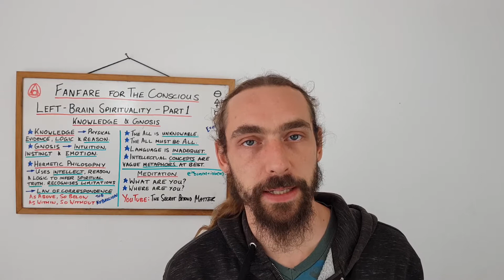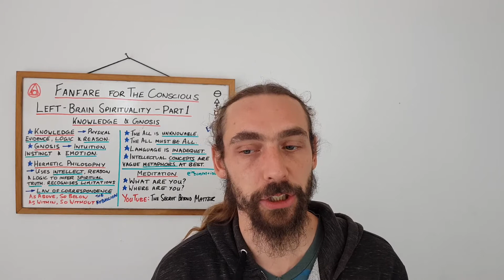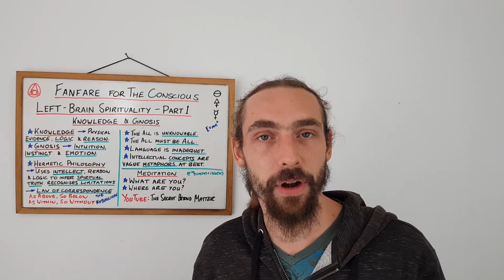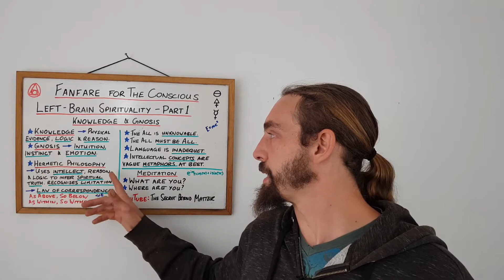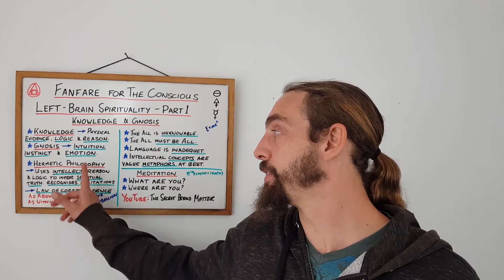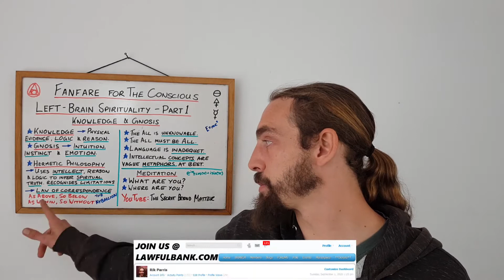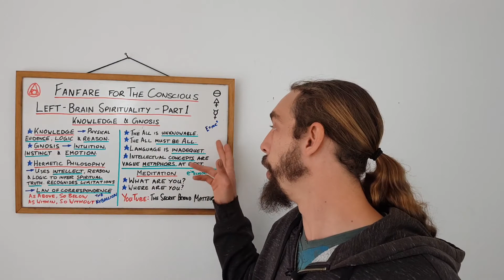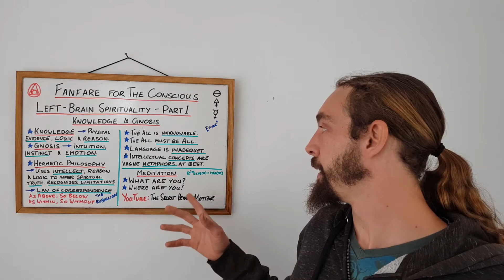Left-Brain Spirituality Part 1: Knowledge vs Gnosis, Hermetic Philosophy and Law of Correspondence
In today's video I present the first of a multi-part series on what i like to call Left-Brain Spirituality. Being brought up in a household where my Mother was a Born-Again Christian and my Father a stout Atheist, i have always felt the drive to find unity between these disparate perspectives.

I reasoned that if God existed, then he created the very Laws being discovered by Science and that by studying Science we could find the fingerprints of the Creator.

As always, do your own research and realise that...

ONLY YOU, CAN FREE YOURSELF FROM TYRANNY.